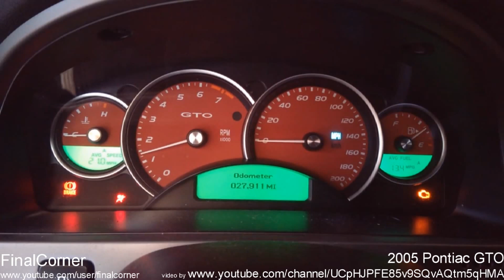Epic Chrysler 300C SRT8 exhaust sound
Picture (thumbnail)